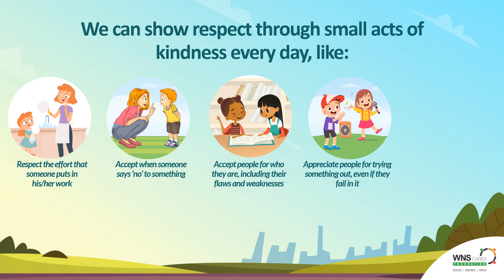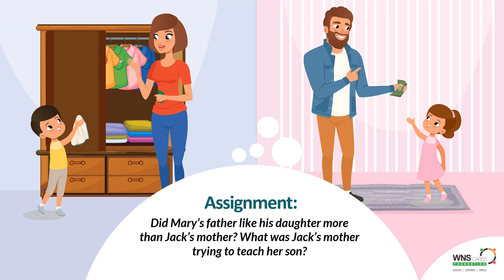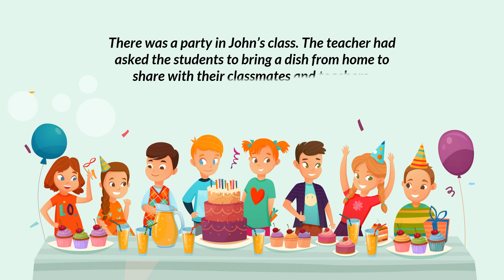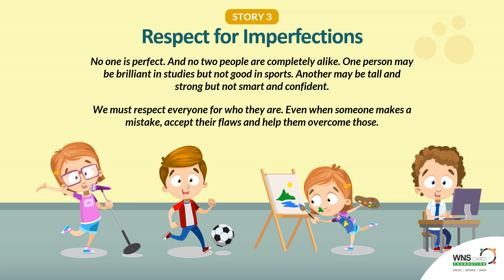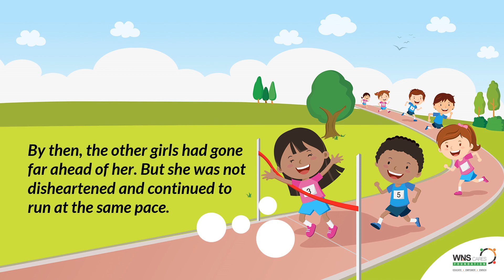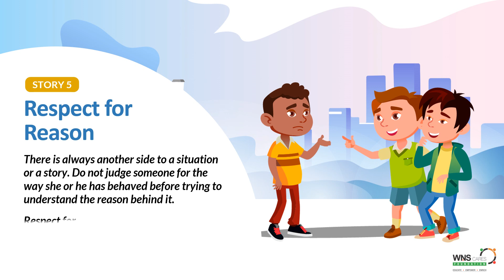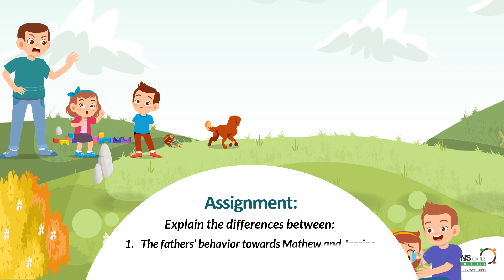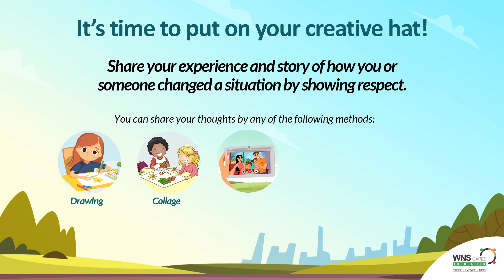WCF Global Impact Day 2020 (GID 2020) I Respect Matters – Level 2 (English)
The theme for WCF Global Impact Day (GID) 2020 is RESPECT. This year’s GID seeks to raise awareness among lesser-privileged children about the importance of cultivating this trait.